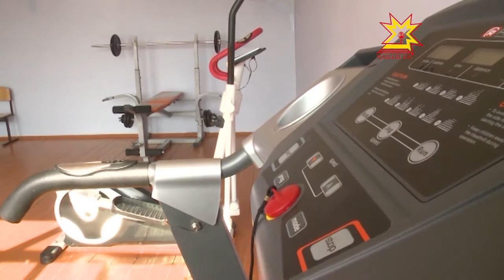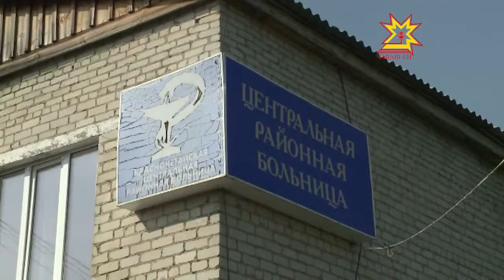Аграрии вовсю собирают урожай, а сельские школы готовятся к новому учебному году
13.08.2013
Эти работы на постоянном контроле держат власти республики. Глава региона сегодня прибыл с запланированной инспекцией в Красночетайский район. Михаил Игнатьев побывал в одном из крестьянско-фермерских хозяйств и ознакомился с ходом реконструкции здания Атнарской школы.